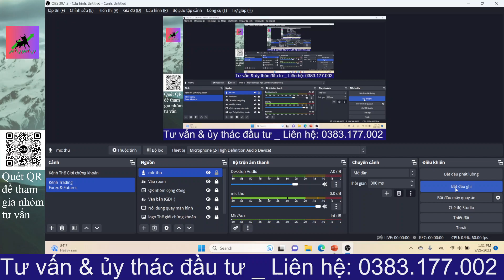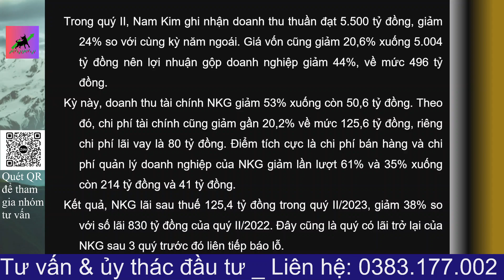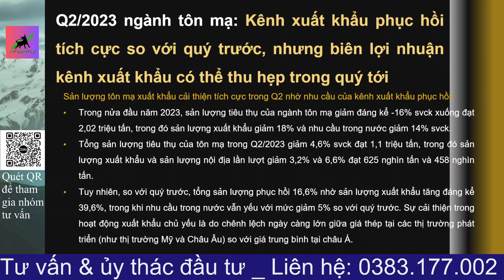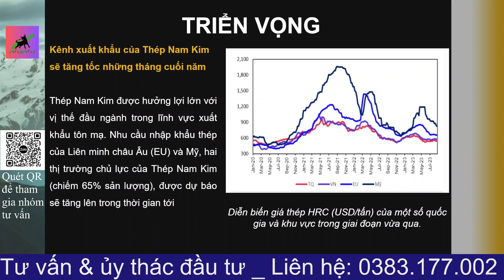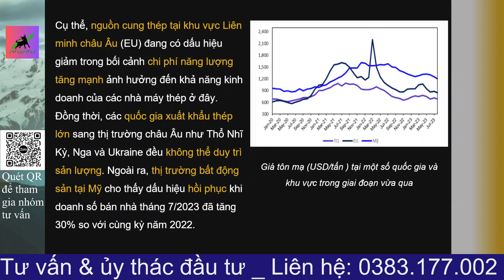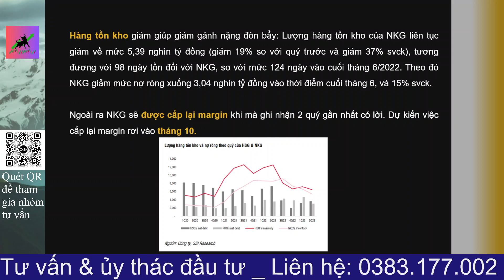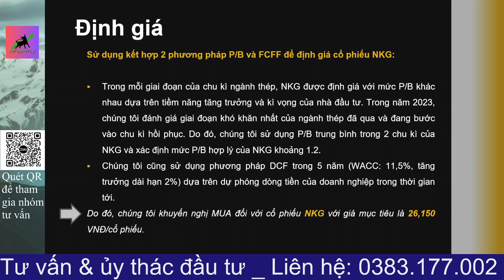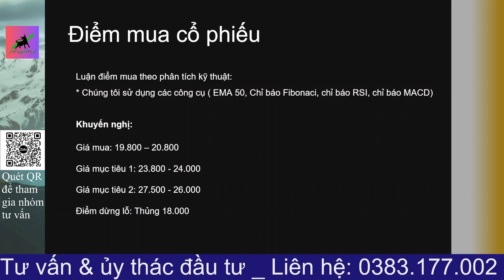ẤN PHẨM ĐẦU TƯ | THÉP NAM KIM (NKG) CÓ LÃI TRỞ LẠI SAU 3 QUÝ LỖ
✅ Đăng ký tài khoản SSI dưới đường link này để nhận được sự tư vấn từ tôi:

hoặc inbox Facebook cá nhân của Khôi để biết thêm thông tin về cổ phiếu tìm năng và nhận miễn phí các tài liệu liên quan đến video này

✅ Mời coffee: 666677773 - Nguyễn Dương Khôi - VPBANK

Sở trường đầu tư: Trung & Dài hạn

Phương pháp đầu tư: theo dòng tiền - Canslim

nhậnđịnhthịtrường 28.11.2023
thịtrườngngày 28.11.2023